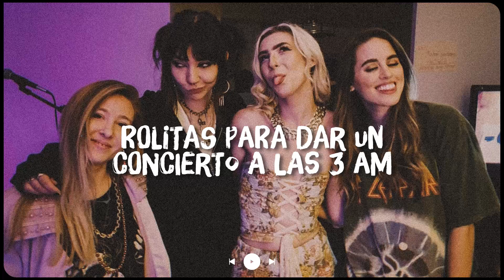Apuesto a que te sabes todas estas canciones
algunas listas geniales que te recomiendo ♪(´▽｀)
🎧 𝗥𝗲𝗹𝗮𝗷𝗮𝗻𝘁𝗲 se crea para promover y apoyar a nuevos artistas (músicos/disqueras, compositores, productores, fotógrafos/cineastas) que quieran crear una base de fans. Envía tu canción o video en 𝗥𝗲𝗹𝗮𝗷𝗮𝗻𝘁𝗲
Si algún productor, sello, artista o fotógrafo tiene algún problema con alguna de las cargas de música o video, comuníquese con nosotros y eliminaremos su trabajo de inmediato. ¡Gracias!
🔔 ¡Nos esforzamos por encontrar la mejor y más agradable música para ustedes! ¡Esperamos hacer tus días más hermosos con la música que compartimos! Paz amor y música.
También soy productor musical, ¡estoy trabajando en este proyecto!
🚫 Si tiene algún problema con los derechos de autor o si tiene alguna pregunta, no me informe, tómese su tiempo para contactarnos por correo y le responderemos dentro de las 48 horas.
◢ ¡Comparta este Mix en las páginas sociales (Facebook, Reddit, Twitter, etc.) para que más personas puedan escucharlo juntas!